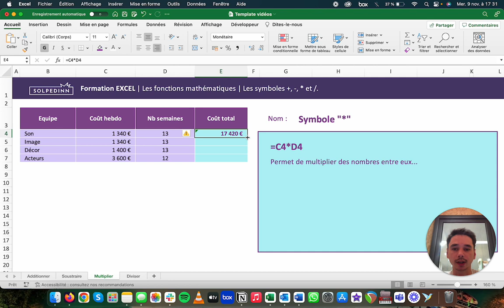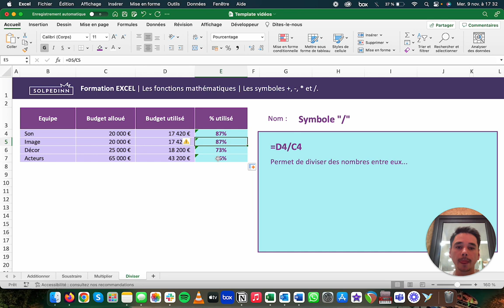Les symboles +, *, -, / - Tuto Excel